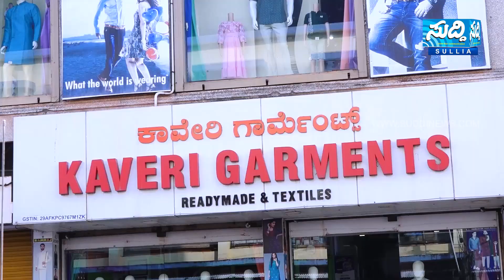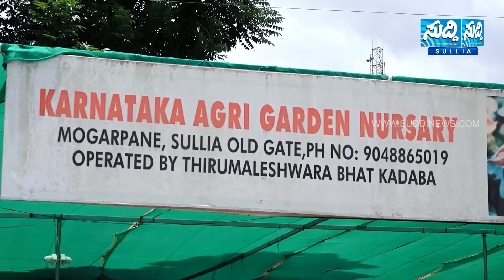NEWS BULLETIN 19 06 2024